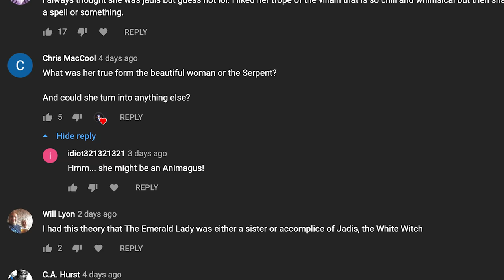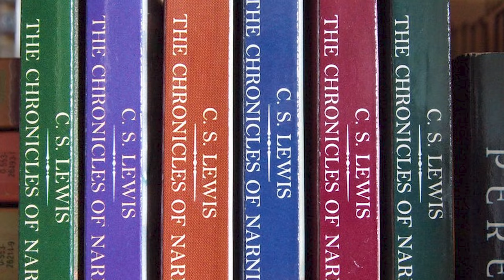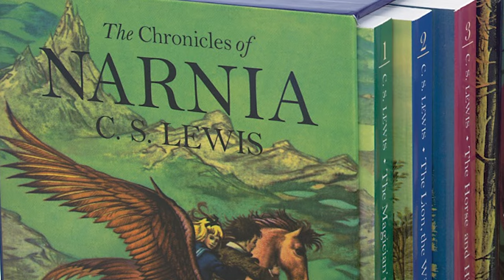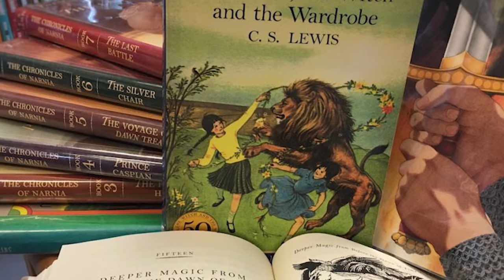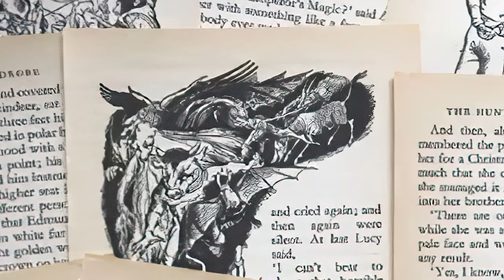Where did the Green Witch come from? | Narnia Theory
Who is Narnia's Lady of the Green Kirtle and where did she come from?  What did C.S. Lewis have in mind when for her back story when he wrote  the Silver Chair?  The mystery of this villain runs deep, and on our journey we'll discuss her connections to other legendary dark figures such as Jadis the White Witch, Lilith the first wife of Adam, and much more.

As mentioned in the video, this thread contains the source for the "Naiad" theory